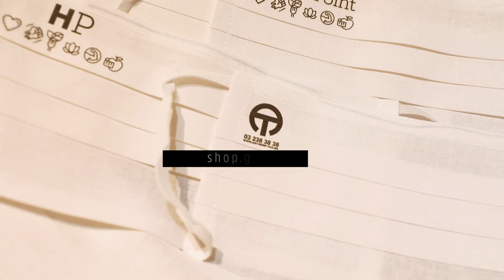Ginz - Mondmaskers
Productiehuis ZIDIS
Genuastraat 7, 2000 Antwerpen